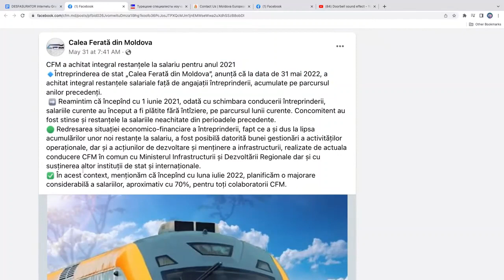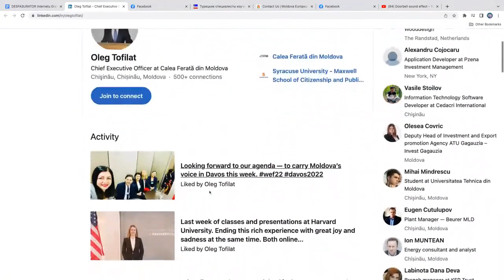Calea Ferată salvată de faliment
Cum noul director Oleg Tofilat a reușit, într-un singur an, să scape de 300 mln lei datorii și să promită majorarea salariilor cu 70%